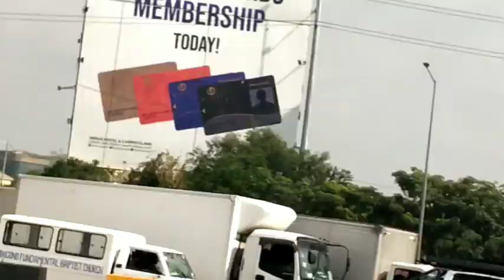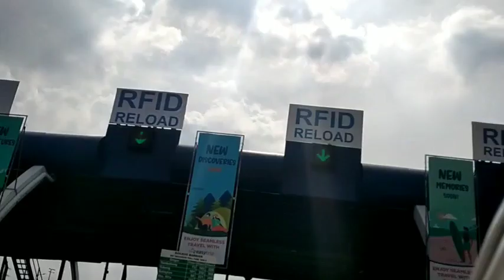Na wow mali ako sa NLEX lane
publish December 13,2020